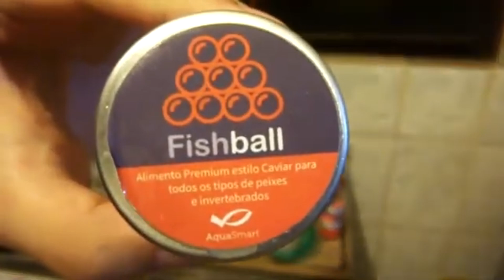PATÊ PARA ENGORDAR PEIXES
Olá amigos no vídeo de hoje mostro uma receita simple para você fazer em sua casa com a intenção de ofertar aos seus peixes seja marinho ou agua doce.
Esse patê rico em proteinas vai te ajudar engordar seus animais dando mais saúde e vida longa a eles.